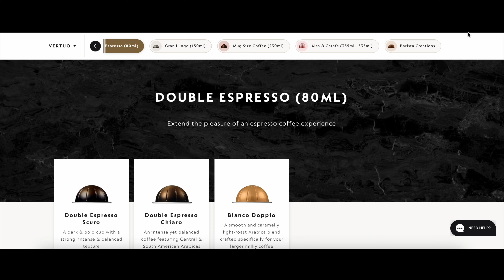Effortless Coffee at Home | Nespresso Vertuo Next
Let's be real, we all need a good cup of coffee to get our days started. It sets the tone for the whole day. However, not all of us have the time to brew the perfect cup. That's where the new @nespresso Vertuo Next coffee machine comes into the picture. Have an exceptional cup of coffee with a press of a button!

1. Amazon

Here’s a list of my video gear from Amazon & Shopee!
Cameras
1. Sony a7S iii
2. Sony FX3
3. Sony ZV-E1

1. Sony 24mm F/1.4 GM
2. Sony PZ 16-35mm F/4 G
3. Sony 70-200mm F/4 G Macro OSS ii
4. Tamron 17-28mm F/2.8
5. Tamron 28-75mm F/2.8

Audio
1. Sony ECM-B1M
2. Sony ECM-B10
3. Rode VideoMic NTG
4. Rode Lavalier GO

Drone
1. DJI Mavic 3
2. DJI Avata

Lighting
1. Aputure 100D
2. Aputure Light Dome
3. Aputure MC